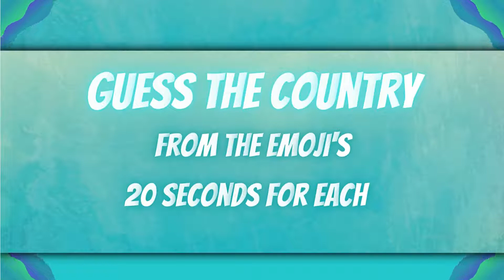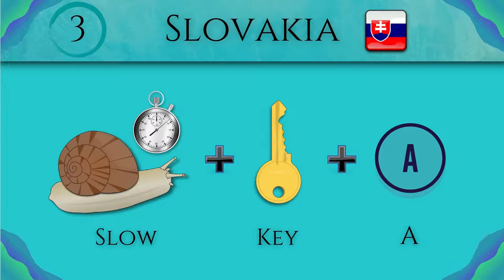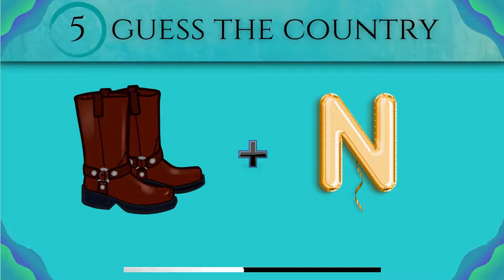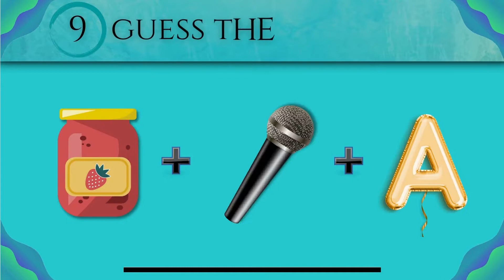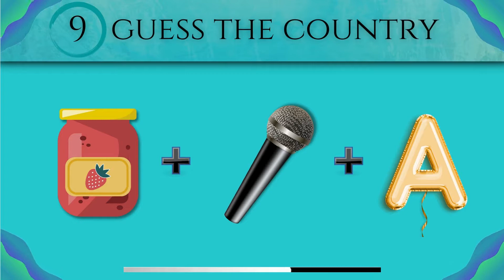Can You Guess The Country By Emoji | Test your brain with emojis | emoji challenge |1080p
You have to guess a Country name based on the emoji's shown within 20 seconds!
Do tell me below if you manage to get all of them and beat the challenge and also share so that you can see how well your friends did compared to you!

▼ SOME OF MY INTERESTING VIDEOS ▼